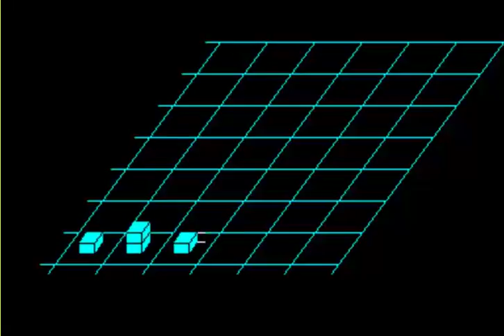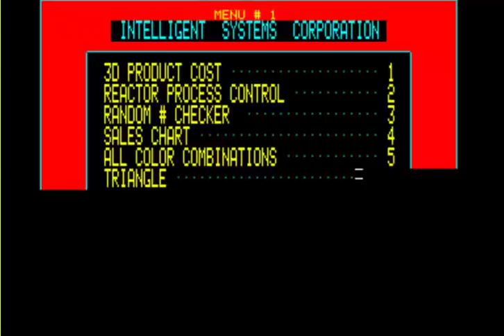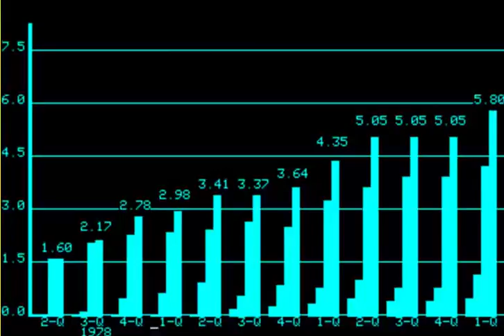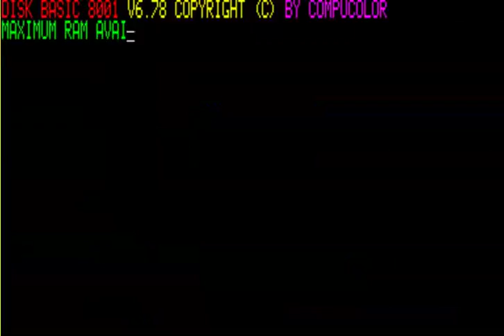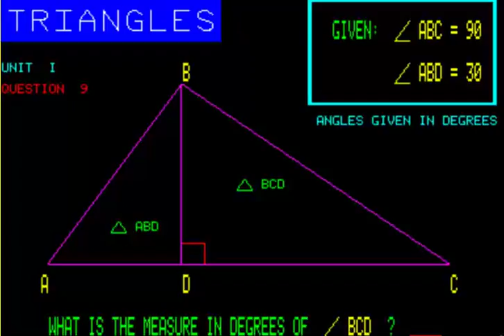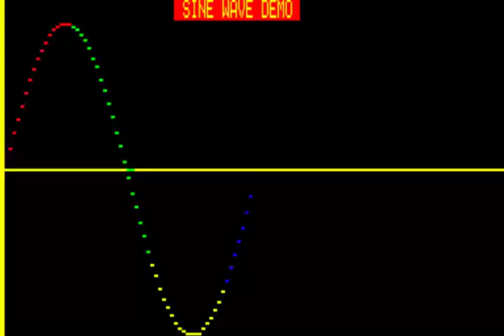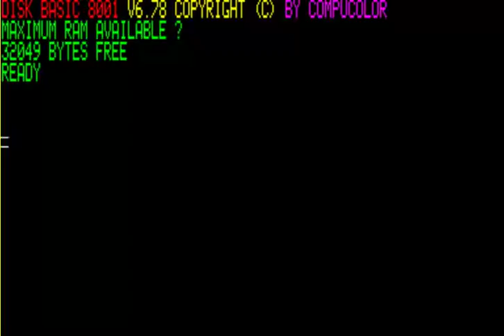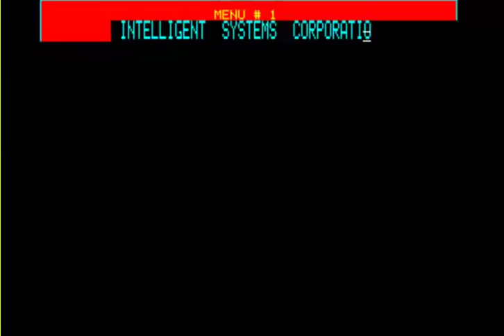COMPUCOLOR I & II ICS PROMOTION MACHINE DEMONTRACTION DEMOS Intelligent Systems Corp FROM httpwww co